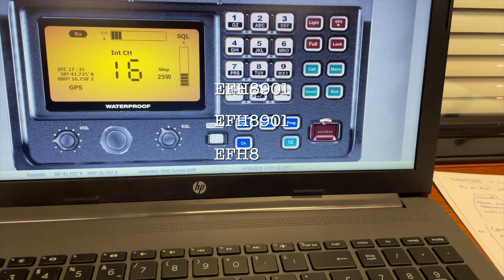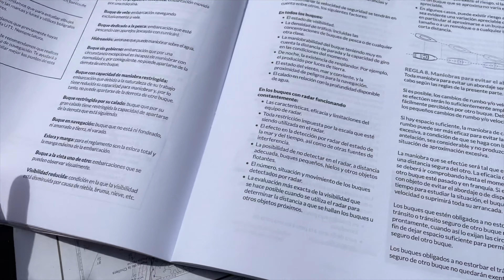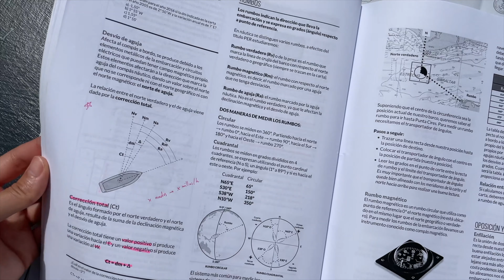私、キャプテンになりました。船の免許を取って海賊王になる！バルセロナで船の免許を取得するには。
バルセロナといえば地中海！ヨットに乗って海の上で遊びたーい！でも船と船長をレンタルするとお金が…。と言うことで船の免許を取ってみることにしました。実は運転免許より安く済むので手軽に取れます。授業の様子や船に乗っている様子をお届け！バルセロナの港からビーチまでぐるっと一周してみませんか。

► 新しくウェブサイトをはじめました！ぜひ食品エリアにアクセスしてみてください！

音楽